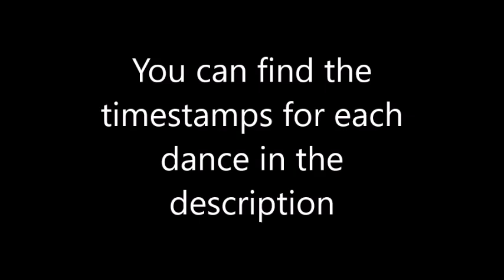Just Dance 4: So What (Instrumental)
Original Videos:
Timestamps:
Normal: 1:10
Puppet Master Mode: 5:04
Dance Mash-Up: 9:05
Credit goes out to everybody who made this video and this song possible and Family Friendly Gaming and Darko_JD who uploaded the original videos!